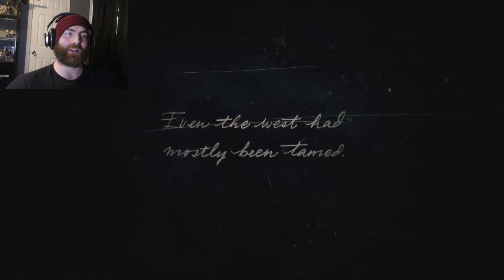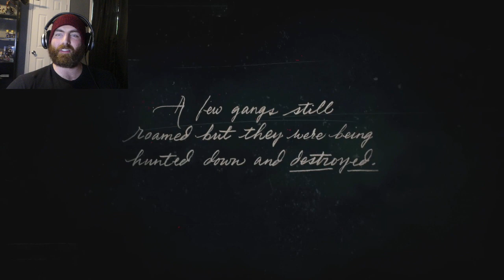FIRST TIME RIDER | READ DEAD REDEMPTION 2 PART 1-1